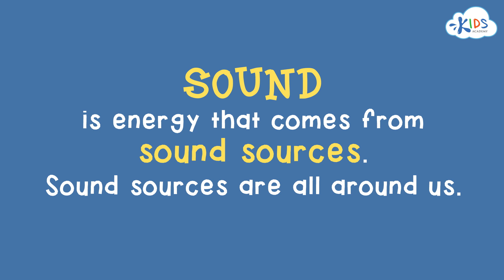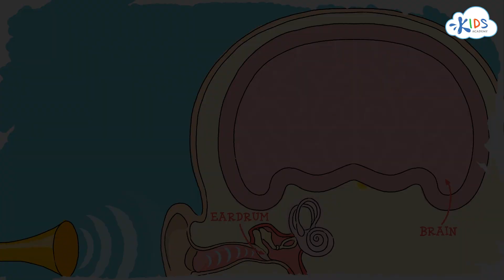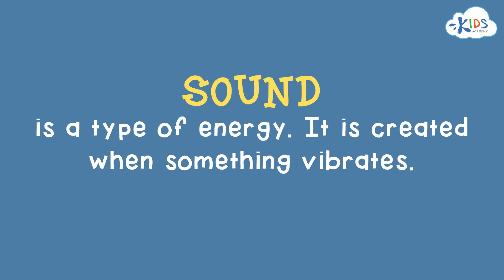Easy Science Experiments for Preschool & Kindergarten with Sound | Kids Academy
Because young children have an interest about the world around them and want to know how things work, science is a subject that is captivating for young students in Preschool and Kindergarten.  Here at Kid’s Academy, we explain the concepts of sound and light clearly and easily and students can’t help but want to learn more! In the videos, teacher Andrew and the fun cartoon character, Ball-y, explain these concepts with light and sound experiments for Kindergarten and 1st grade.

This series of videos teaches students what sound and light are as well how sound and light are made. In addition to teaching that sound and light are energy, there are experiments for kids that the videos demonstrate for the children to see and do on their own. Students may not understand how sound waves travel. The videos show sound wave experiments to explain this concept. Pluck a guitar string and see the vibrations, or watch how rice on a baking sheet vibrates when held over a speaker playing loud music. Other sound experiments for students include listening to sounds and trying to guess what makes the sound.

Students also learn how we use sound and light to communicate. When discussing light, students learn that traffic lights, lighthouses, and lights on radios, phones and appliances all tell us something. Sounds communicate to us too. Doorbells, sirens, school bells and whistles use sound to convey a message. Do sound experiments for kids and brainstorm other ways that light and sound communicate to us! Or, think of new ways that sound and light can be used.
Kid’s Academy includes a review video that teachers use to summarize the concepts in this lesson series. The review video defines light and sound again, shows how light and sound travel to our eyes and ears and then to our brain, and gives examples of light and sound.

When incorporating these science videos into your classroom, the concepts of sound and light are clearly explained. The videos show experiments for kids that encourage and engage students to learn and explore their world!